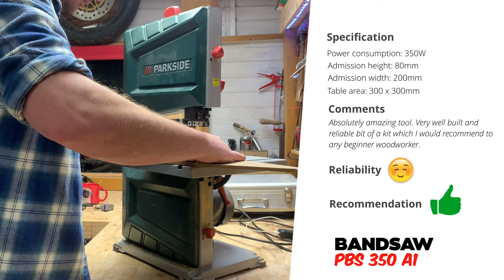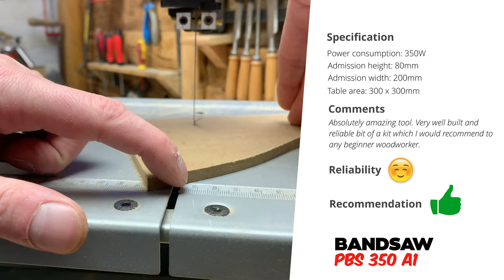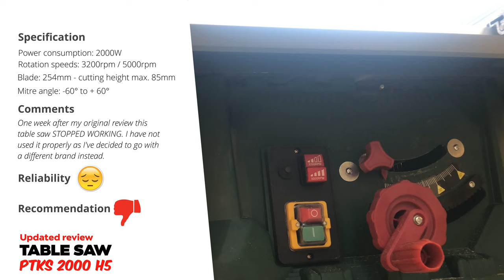Updated 2024 PARKSIDE WORST & Best Tools review after a YEAR of use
Welcome back all. Today I wanted to give you my updated PARKSIDE TOOLS REVIEW after a year of use. This Review includes:
- Parkside Soldering Iron PLS 48 D2
- Parkside Bandsaw PBS 350 A1
- Parkside Stapler Nailer Gun PAT 4 D5
- Parkside Rotary tool PFBS 12 B6
- Parkside Table SAW PTKS 2000 H5
This is of course my personal opinion and experiences about these tools. Some of them unfortunately did not survived till the end of this test so I can't recommend them. I hope you'll like this video review and I hope to see you soon. All the best

Chapters:

00:00 Intro
00:17 Parkside Soldering Iron PLS 48 D2
00:43 Parkside Bandsaw PBS 350 A1
01:15 Parkside Stapler Nailer Gun PAT 4 D5
01:54 Parkside Rotary tool PFBS 12 B6
03:09 Parkside Table saw PTKS 2000 H5

I’m doing my best to respond to everyone. Stay safe guys!